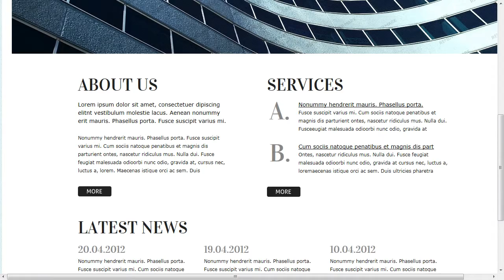Architecture Website Template